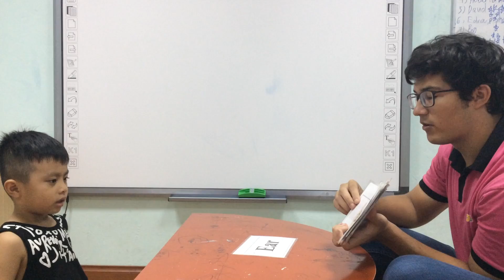Dylan popodoo 13 test 16092017